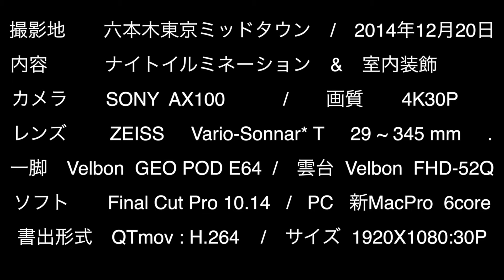東京ミッドタウン1412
六本木12月のナイトイルミネーションとビル内装飾